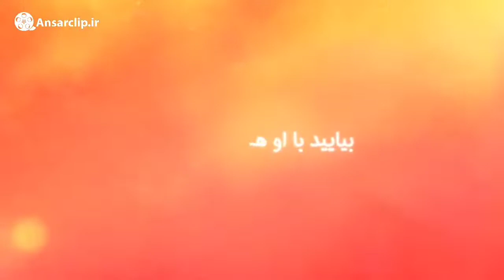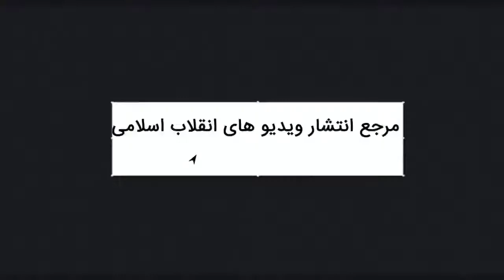موشن کمیک | هر کسی باید سر جای خودش خدمت کنه...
بیایید با او هم مسیر شویم بر مدار جهاد